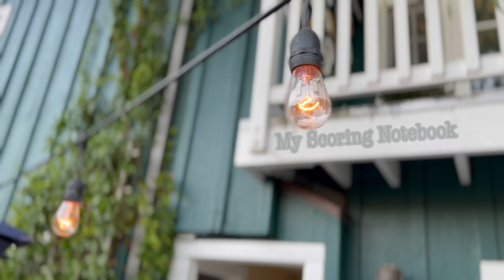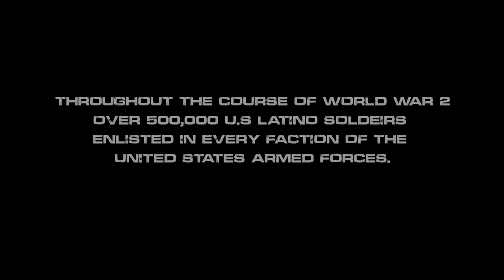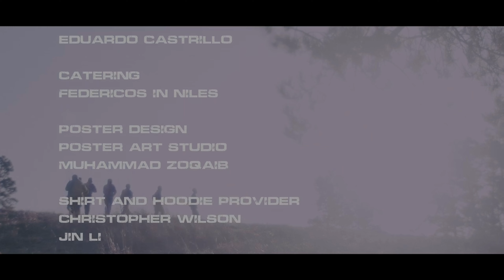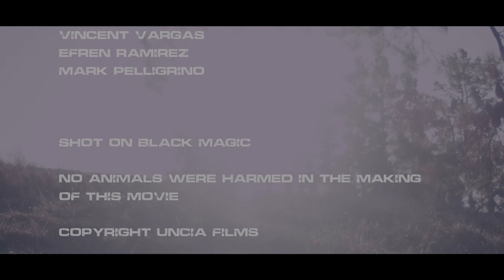My Scoring Notebook Series | EPISODE #01: SEVEN LOST Movie (Making of the score)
Join film composer Mariano Saulino in MY SCORING NOTEBOOK series first episode on the making of the Multi-Awarded Score for SEVEN LOST, a war genre feature film directed by Eduardo Castrillo.